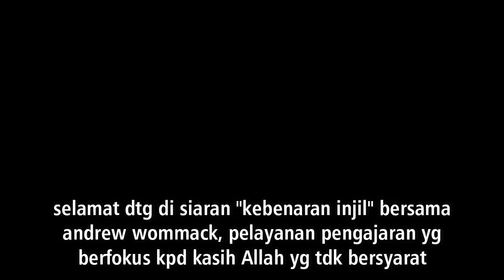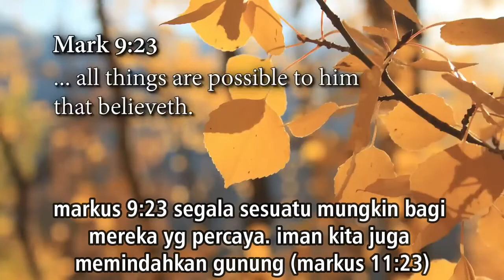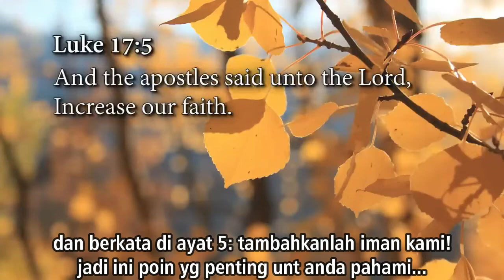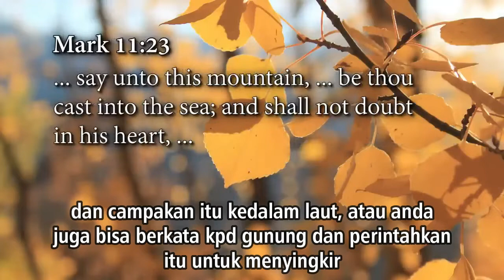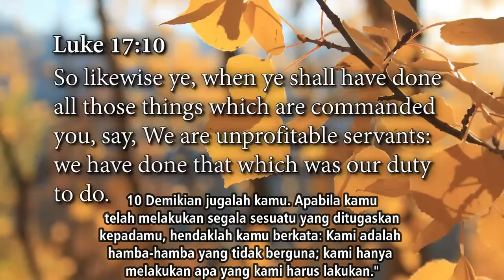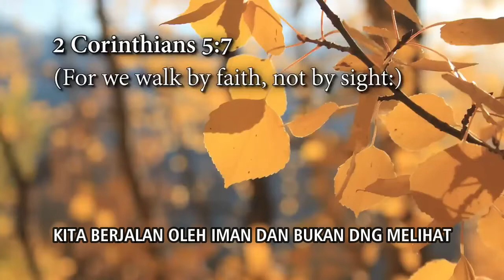The Faith Of God 01 | Imannya Allah (andrew wommack indonesia)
Pengajaran "The Faith of God / Iman nya Allah" , Andrew mengajarkan kebenaran tentang jenis iman Tuhan yang sebenarnya. Dia menjawab banyak pertanyaan—tentang iman manusia vs. iman Tuhan, hukum iman, bagaimana bekerja dalam iman, dan banyak lagi. Jika Anda ingin berjalan lebih penuh dalam iman Anda untuk menerima apa yang telah Tuhan sediakan, ajaran ini adalah untuk Anda!